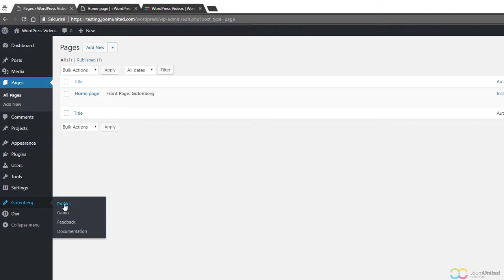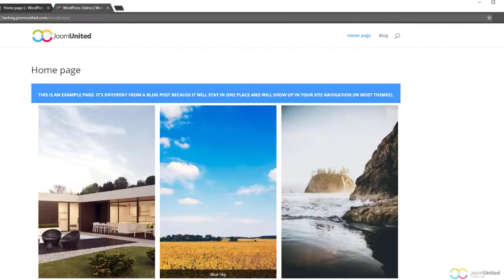Advanced Gutenberg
Advanced Gutenberg is an enhancement of the new WordPress editor that is planned to be shipped very soon with WordPress 5.0.